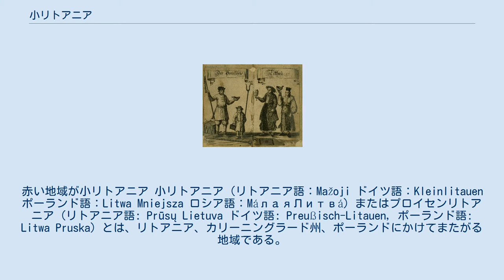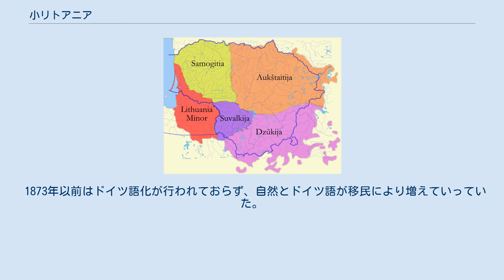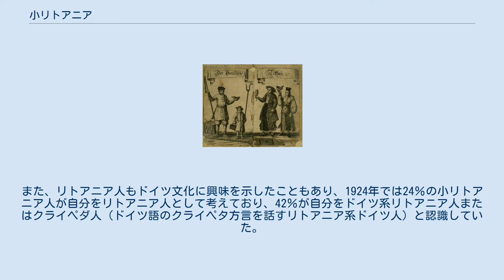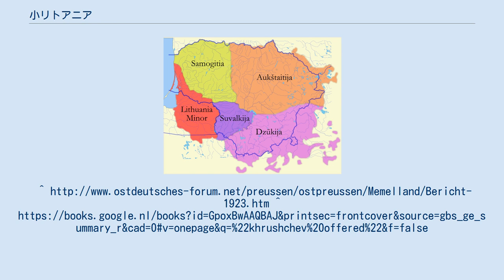小リトアニア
赤い地域が小リトアニア 小リトアニア（リトアニア語：Mažoji ドイツ語：Kleinlitauen ポーランド語：Litwa Mniejsza ロシア語：MáлаяЛитвá）またはプロイセンリトアニア (リトアニア語: Prūsų Lietuva ドイツ語: Preußisch-Litauen, ポーランド語: Litwa Pruska) とは、リトアニア、カリーニングラード州、ポーランドにかけてまたがる地域である。
 小リトアニアの旗 ポーランド、ロシア、リトアニアにまたがっている。
大きさは約11,400平方キロメートルである。
1918年以前は東プロイセンであった。
宗教はプロイセンとは対照的に、カトリックが多かった。
 プロイセン系リトアニア人の子供が洗礼を受けるようす( 1744年) この地域には13世紀にドイツ騎士団が進行してからドイツ人が大勢住むようになった(バルト・ドイツ人)。
その後、小リトアニアはドイツ騎士団国の一部となった。
それ以来、小リトアニアはプロイセンの一部となっていたが、メルノ条約以来ドイツ帝国のものとされていたクライペダ地域は、1945年にリトアニアのものとなった。
 1863年に始まった1月蜂起で、ロシア帝国領内でのリトアニア語出版が禁じられると、東プロイセン、特にティルジットやラグニットをはじめとした小リトアニアでリトアニア語の書物が印刷され、ひそかにロシア領リトアニアへ密輸されていった。
 第一次世界大戦後、ロシアから独立を宣言したプロイセンのリトアニア人活動家が、小リトアニアを「大リトアニア」に統一することをドイツに要求する署名運動を開始した。
この活動は、リトアニア政府によって援助されていた。
メーメル、ネマン川の北側は、1920年にヴェルサイユ条約によってドイツから分離した。
その地域はメーメル地域（リトアニア名クライペダ地方）と呼ばれており、リトアニアとポーランドに港の権利を保証するために連合国の保護領とした。
 1923年1月には、クライペダ蜂起おこったクライペダ地方は、ベルサイユ条約の違反の下で1923年にリトアニアに併合された。
領土の併合は、国の経済の30%を占める割合で、リトアニアへの経済的繁栄をもたらしたが、1933年にナチス・ドイツに経済制裁を行ってからは、この地域の経済的重要性は低下した。
 ドイツの外相ヨアヒム・フォン・リッベントロップはメーメル地域の明け渡しを要求し、1939年3月20日にリトアニア外務大臣への最後通告を伝えた。
それは平和的にするとリッベントロップは誓ったが、メーメル地域がドイツに割譲されなかった場合は「必要であれば他の手段によって取得される」と記した。
リトアニアは、自由港としての新たな港湾施設を使用する権利と引き換えに、最後通牒に提出しドイツとメーメル地域の1939年3月22日の会談の夜遅くにドイツへの紛争地域を割譲した。
このことはプロイセンリトアニア人の過半数はこの知らせを喜んだ。
第二次世界大戦の前にナチスドイツの最後の領土利得があった。
その後、リトアニアそのものがドイツに併合された。
 第二次世界大戦後、東プロイセンのドイツ人、リトアニア人はソ連からドイツに追放された。
ソ連は1944年にリトアニアを占領し、メーメル地域が新たに形成されてリトアニアSSRに組み込まれた。
東プロイセンの残りの部分は、ポーランドとソ連に分割された。
 その後、領土をロシア・ソビエト連邦社会主義共和国の公式な一部ではない、それの管理をするポツダム宣言でソ連に与えられたとした。
スターリンの死後、ニキータ・フルシチョフはリトアニア・ソビエト社会主義共和国にカリーニングラード州を提供した。
しかし長官AntanasSniečkusはこの申し出を断った。
 2010年には、1990年の機密文書に、ソ連の指導者がドイツへのカリーニングラードの返還を交渉する用意があることを示した文書が発見された。
提案はドイツの外交官によって拒否された。
 ソ連崩壊後、カリーニングラード州はロシアの飛び地となっている。
リトアニア、ドイツ、ポーランドはこの時点で地域への公式の請求を請求しようとしていない。
 1816年以前の記録は断片的であり、不確かな物だが、1825年から1836年までプロイセンによって人々の使う言語が集計された。
 1709年以前までは人が多く住んでおり30万人も居たが、1709-11年のペストの流行で人口の53％を占め...